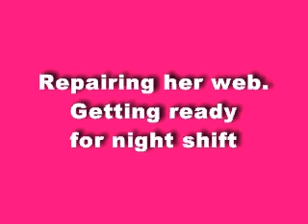Busy, repairing her Web.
A Spider getting her web ready for the night shift.